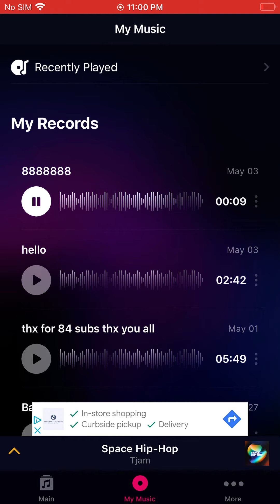The 8888888 song!